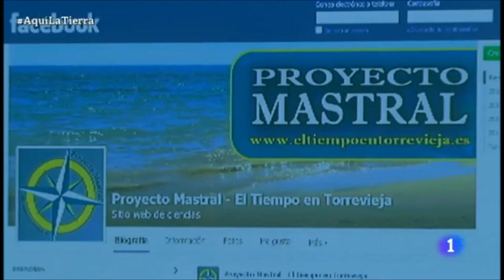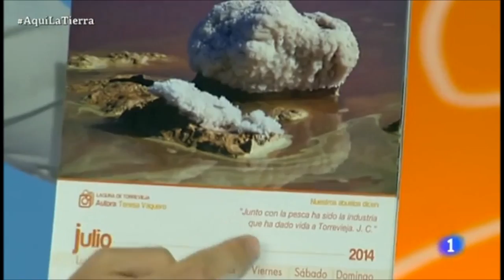Proyecto Mastral en TVE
Fragmento del programa "Aquí la Tierra" emitido en Televisión Española y presentado por Jacob Petrus en el que se habla del Proyecto Mastral y de los calendarios solidarios.